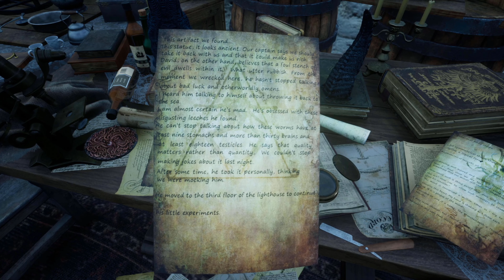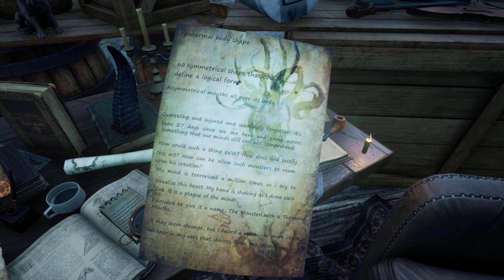The Shore || My family is probably dead but at least I have a monolith all to myself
♥Pronouns♥ He/She
Music used in this video:
Recorder: Streamlabs OBS + Medal
Editor: Hitfilm Express[12]